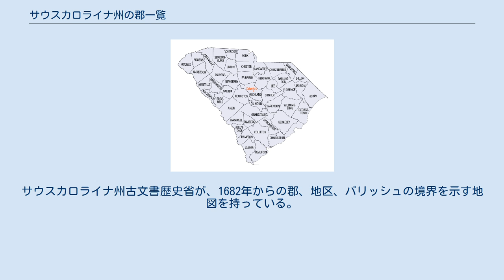サウスカロライナ州の郡一覧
サウスカロライナ州の郡配置図 サウスカロライナ州の郡一覧は、アメリカ合衆国サウスカロライナ州内の郡の一覧である。
サウスカロライナ州内には46個の郡がある。
この数は州法で認められる最大数である。
郡の広さはカルフーン郡の392 平方マイル (1,016 km2) から、チャールストン郡の1,358 平方マイル (3,517 km2) まである。
人口最少の郡はマコーミック郡の10,233人、最大の郡はグリーンビル郡の451,225人であり、州内で人口最大の都市コロンビア市はリッチランド郡に位置している。
 サウスカロライナ州の植民地時代は、海岸周辺の土地が英国国教会の教区に相当するパリッシュに分けられていた。
司法と選挙の機能を持った郡も幾つかあった。
住民が後背地にも住むようになると、司法地区や新たな郡が形成された。
この構造はアメリカ独立戦争後も継続し、増加していった。
1800年、全ての郡が地区として改名された。
1868年、この地区が郡に戻された。
サウスカロライナ州古文書歴史省が、1682年からの郡、地区、パリッシュの境界を示す地図を持っている。